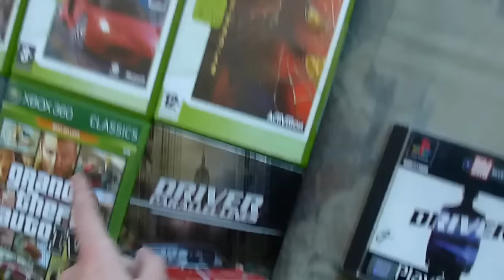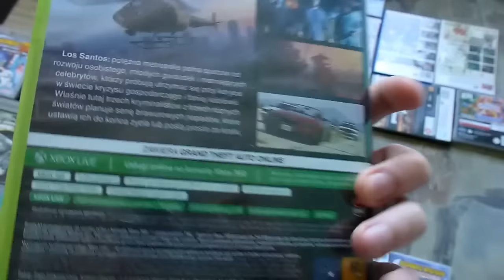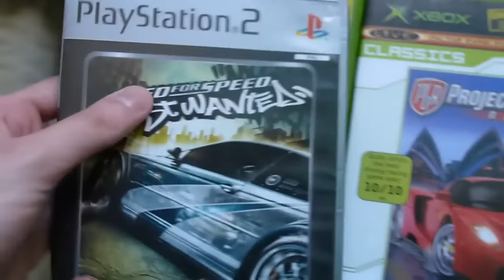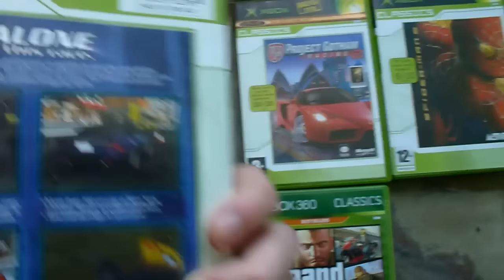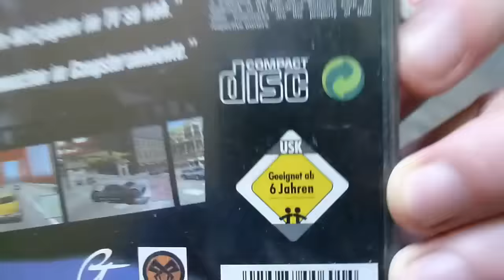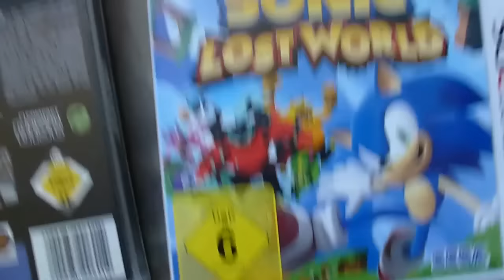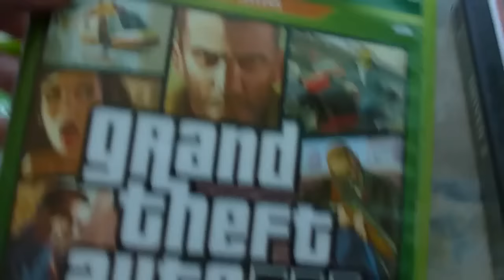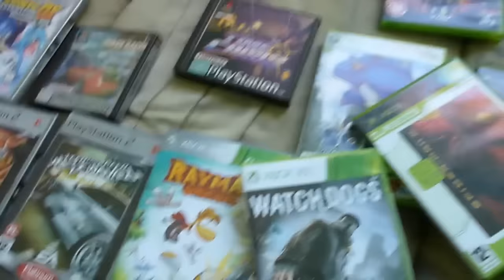Poradnik Kolekcjonera Gier (PL) - część 3 - Edycje Classics, PEGI, okładka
W tej części serii o kolekcjonowaniu gier i konsol omówiłem:

- edycje Classics/Platinum/Player's Choice oraz czemu premierowe wydania są lepsze

- klasyfikacje wiekowe w Europie jakie występują

- jak utrzymać w świetnym stanie okładkę od gry

Wszystkie sposoby i zasady przekazuję w oparciu o swoje doświadczenie i wiedzę. Nie rekomenduję moich sposobów kolekcjonowania, wszystko leży w rękach odbiorcy.